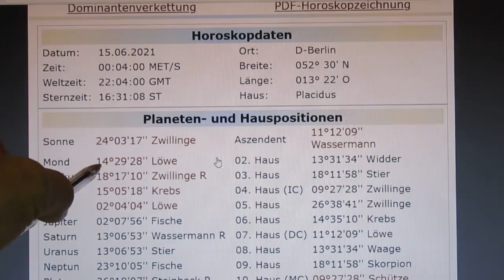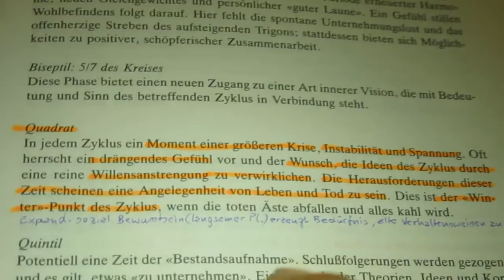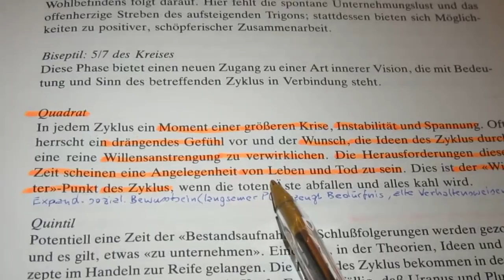3/6 - SA-90-UR - 15.06.2021 - Den Gürtel 2 Löcher enger schnallen - und?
Der MOND H6 (= "Gesundheitsmaßnahmen", Arbeitsplätze) in Opposition zu SATURN (und somit auch Quadrat zu URANUS) zeigt LUPENREIN auf die VORDERGRÜNDIGE URSACHE des Dilemmas:
Die GESUNDHEITSMASSNAHMEN stürzen uns in den Abgrund!!!
Doch bleibt die HINTERGRÜNDIGE URSACHE unbestritten die unermüdliche Arbeit zahlreicher GEHEIMDIENSTE, welche an der großen Verschwörung seit Jahrhunderten verbissen im Namen ihrer unterirdischen Auftraggeber basteln...